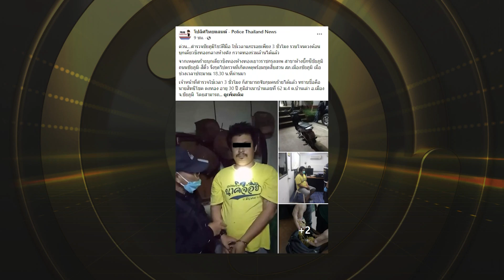เห็นสภาพรอดยาก!? รวบแล้วโจรอ้วนควงค้อน ชิงทองเฉียดล้าน กลางห้างชัยภูมิ | ข่าวด่วน | TOP NEWS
เกิดเหตุการณ์อุกอาจ    คนร้ายบุกเดี่ยวชิงทองห้างทองเยาวราชกรุงเทพ สาขาห้างบิ๊กซีชัยภูมิ ถนนชัยภูมิ-สีคิ้ว    โดยขณะก่อเหตุ ภาพจากกล้องวงจรปิดสามารถจับภาพคนร้าย ใช้ค้อนถือเข้าไปในร้านแล้วบอกว่า "นี่คือการปล้น"